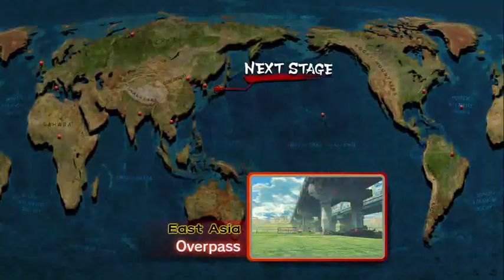SSFIVAE : E.B. Cammy (LethalBlaze K) vs Dudley (MrKimokoan).mp4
A Cammy match up in endless battle mode.
Thanks and GGs to my opponent ^_*